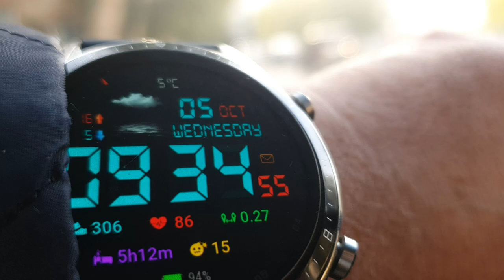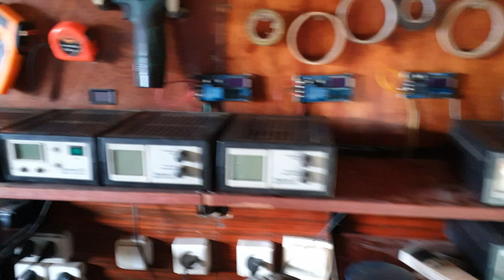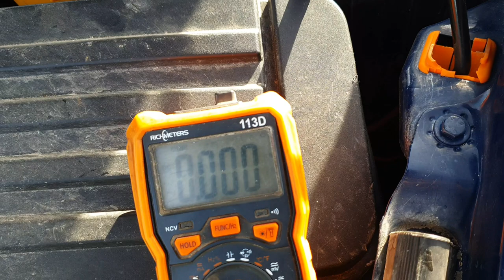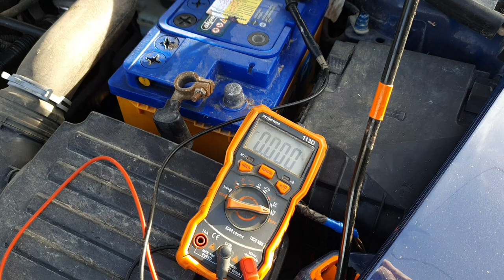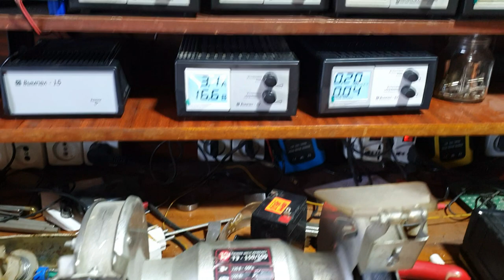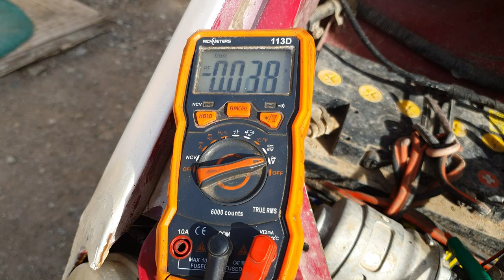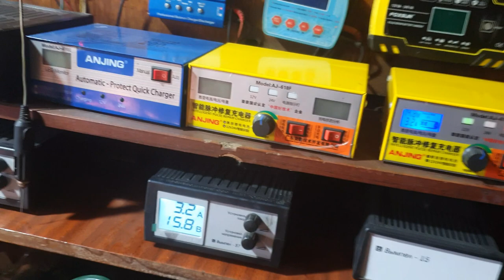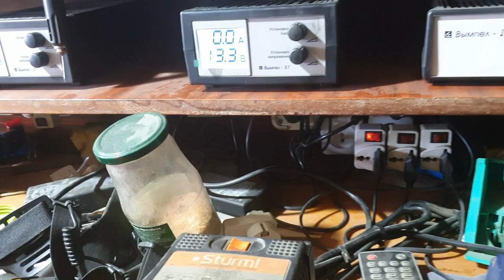Рабочие будни провинциального аккумуляторщика.Часть первая.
Несколько роликов об одном рабочем дне провинциального аккумулятор-сервиса.Диагностика системы зарядки,тест аккумуляторов,ремонт генераторов и многое другое...